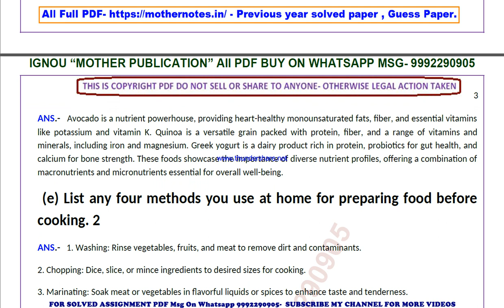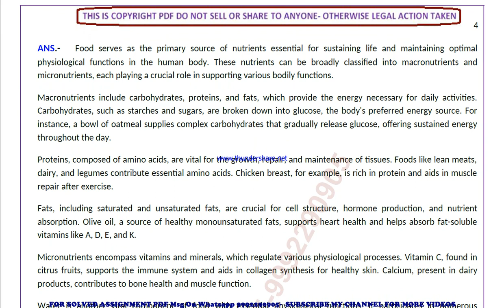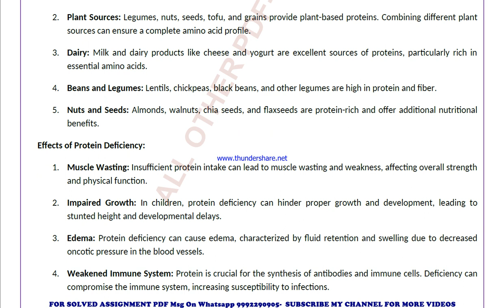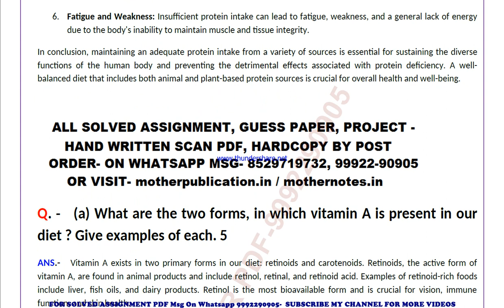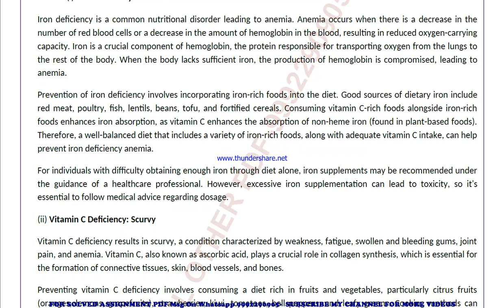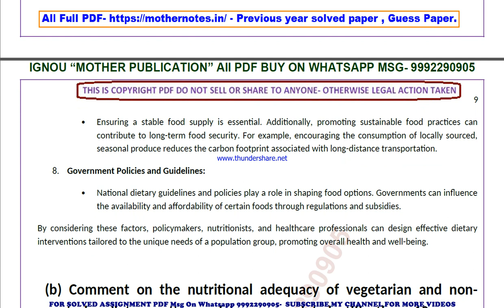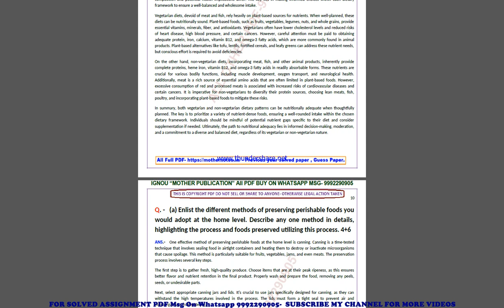cfn 1 previous year solve paper | cfn 1 important questions | cfn 1 study material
cfn 1 previous year question paper,
cfn 1 important questions,
cfn 1 important questions 2024,
cfn 1 sample paper,
cfn 1 study material
cfn 1 sample paper 2024,
cfn 1 guess paper,
cfn 1 guess paper 2024,
cfn 1 previous year question paper in english,
cfn 1 important questions in english,
cfn 1 important questions 2024 in english,
cfn 1 sample paper in english,
cfn 1 sample paper 2024 in english,
cfn 1 guess paper in english,
cfn 1 guess paper 2024 in english,

guess paper,
ignou guidance,
ignou assignment,
ignou books,